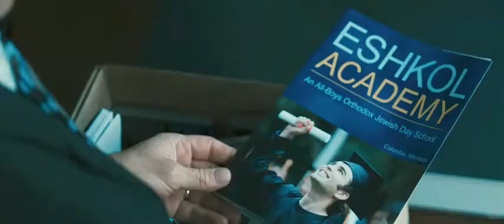Kevin Spacey's Casino Jack - Movie Trailer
Jack Abramoff plays in the same game as the highest of rollers and resorts to awe-inspiring levels of conning, scheming and fraudulent antics to get what he wants. Aided by his business partner Michael Scanlon, Jack parlays his clout over some of the world's most powerful men with the goal of creating a personal empire of wealth and influence. When the two enlist a mob-connected buddy to help with one of their illegal schemes, they soon find themselves in over their heads, entrenched in a world of mafia assassins, murder and a scandal that spins so out of control that it makes worldwide headlines Casino Jack - Movie Trailer